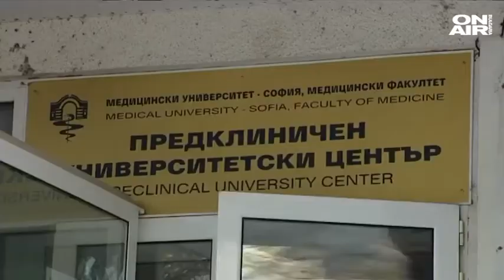Директно: Как се учи медицина в онлайн среда?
Само преди месеци в режим на отдалечено присъствие преминаха всички училища и университети в страната. В критичния период множество студенти от медицински учебни заведения се включиха като доброволци в борбата с епидемията.